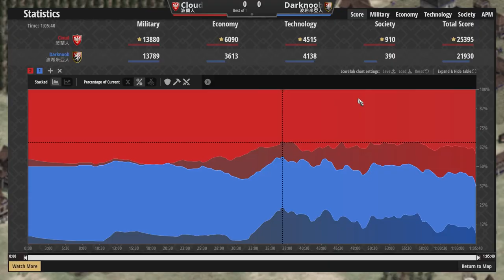【世紀帝國2決定版】波希米亞現代化居然被瓦解！？台灣職業選手雲大再次打出精彩操作！｜波蘭vs波希米亞【競技場大師賽】​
【CC字幕】這波蘭打法真的太強拉！！